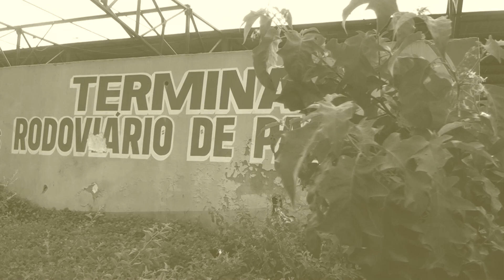GOVERNO DO ESTADO ABANDONA OBRA DE REFORMA DO TERMINAL RODOVIÁRIO NAÍDE COSTA MENEZES EM PACAJUS